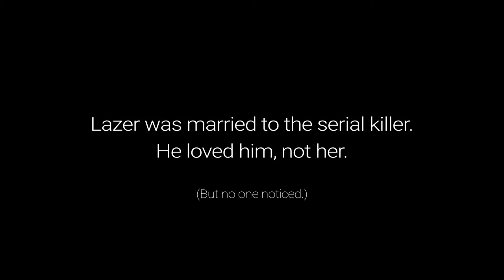Lazar.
Happy New 2017 Year!

Thanks to everyone! Without you I wouldn't have been able to make it

Inspired by one viral video most of you have already seen.
Soundtracks:
I will - Radiohead
Everyday (Buddy Holly cover) - Fiona Apple

Directed and produced by July Johnson